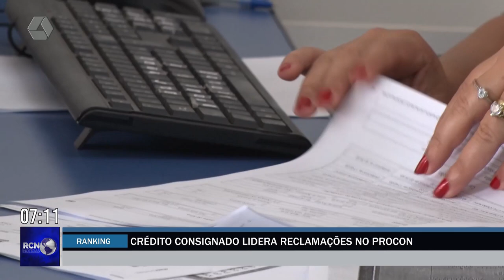Crédito consignado lidera reclamações no Procon de Três Lagoas